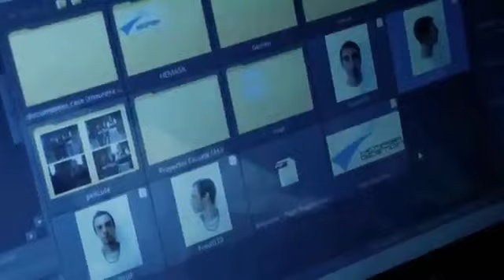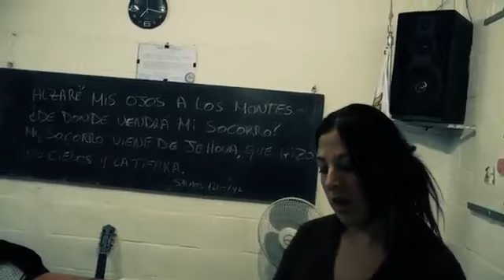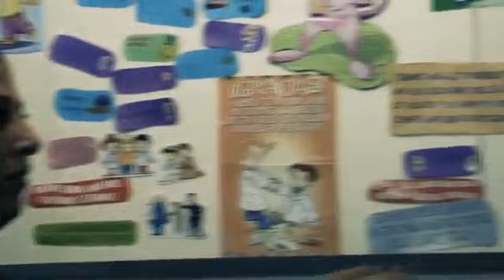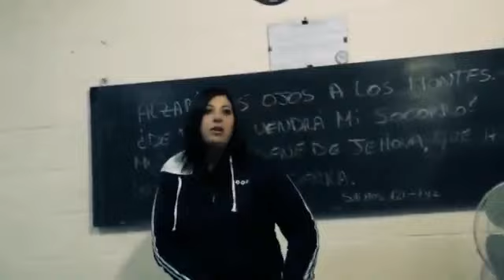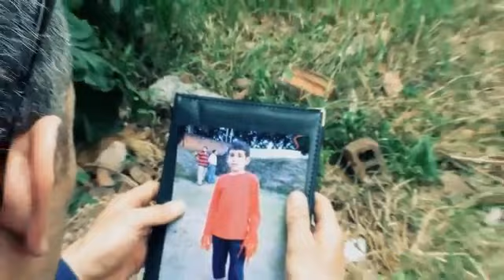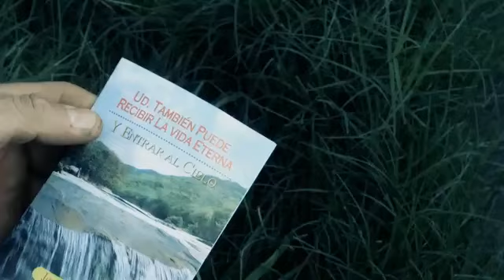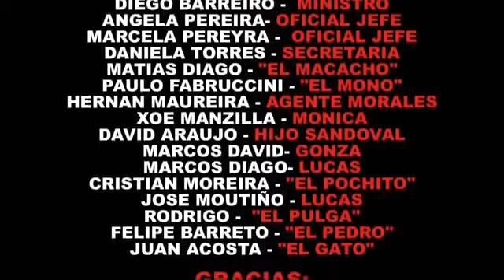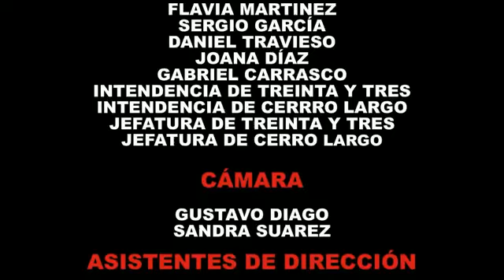LA PARADA (Película uruguaya completa)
Esta no una película policial sino una sátira de los thrillers modernos.
Así se han contratado a pacientes de una residencia psiquiátrica pra que encarnen a policías y traficantes.
Los diálogos delirantes demuestran el sinsentido de la vida y las persecuciones son un homenaje al cine mudo.
Para las peleas no se necesitaron dobles porque ni se tocan, un mensaje pacifista. Así como el caer muertos de un balazo.
Pocas veces se logró estas cimas de humorismo absurdo.